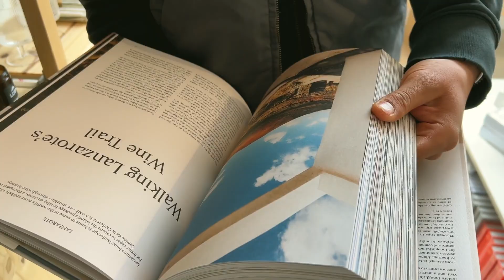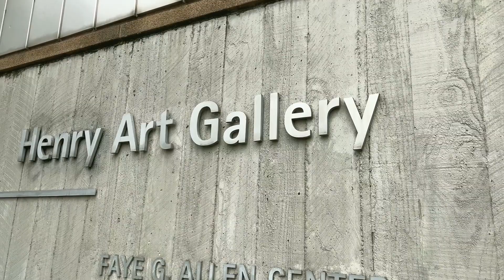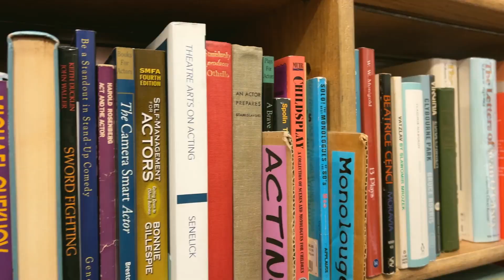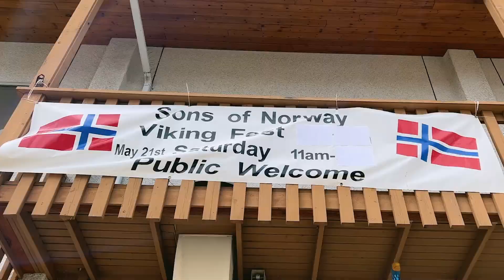Seattle Diaries | Art Gallery Dates 🖼️, Port Townsend 🌊, Summer Vibes ☀️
This week it really is starting to feel like summer in WA. We head to Henry Art Gallery over on the UW campus. Check out Port Townsend for a bit. And just Seattle summer vibing. I’m sorry I’m so late editing all these vlogs since this is actually from June 2022.  Anyway, love ya 😘